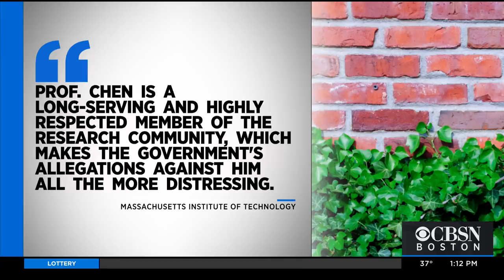MIT Professor Gang Chen Charged With Millions In Grant Fraud, Hiding China Ties